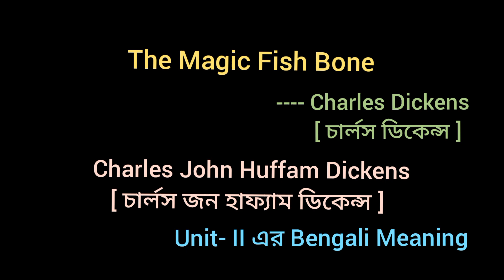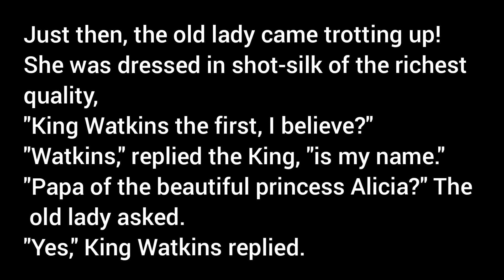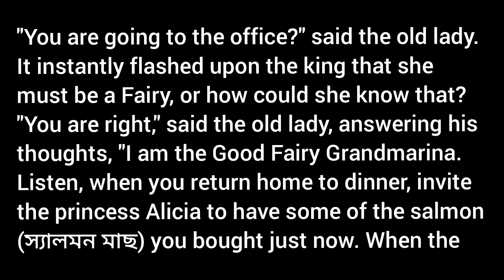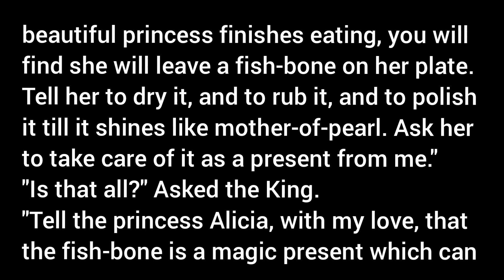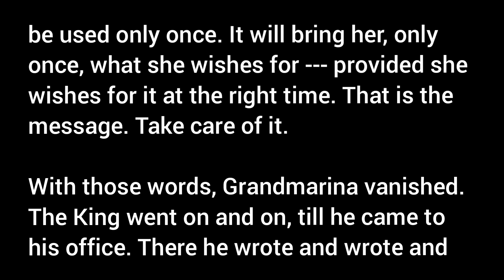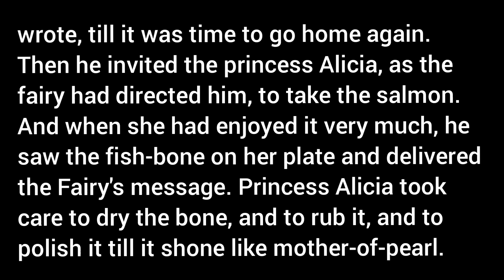The Magic Fish Bone / Charles Dickens Blossoms Class 6 VI Lesson 7 Unit 1 Part II Bengali Meaning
part 2 fish-bone